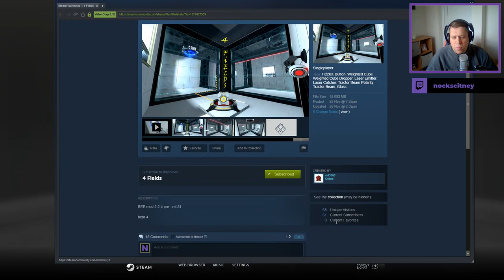[Portal 2] "4 Fields" by mit3368